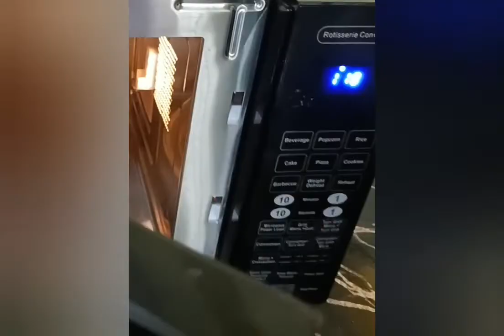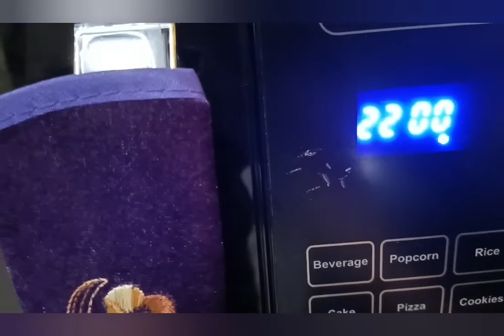potato wedges preparation in oven@Bhodhini kitchen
Try this favourite and yummy dish as evening snack 😋